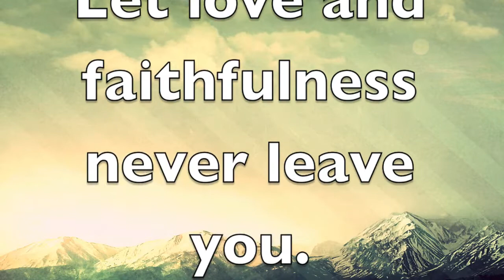Failed Christian Mingle Ads